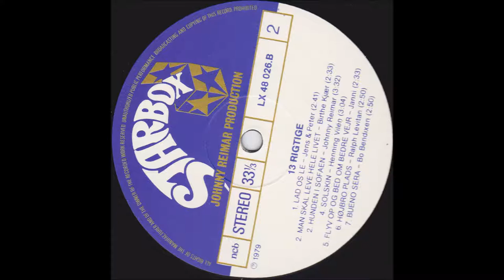Janni - Flyv Op Og Bed Om Bedre Vejr